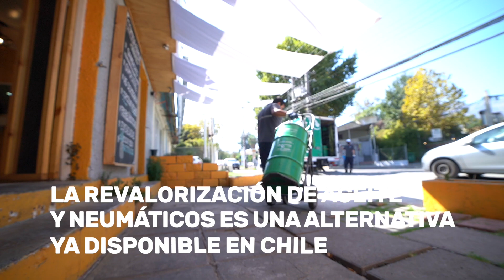Aceites y neumáticos pueden tener una segunda vida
Son un gran pasivo ambiental, y si no tienen un correcto tratamiento, pueden contaminar suelos y recursos hídricos por cientos de años. Pese que popularmente no son conocidos como materiales para el reciclaje, aceites y neumáticos sí tienen la posibilidad de una segunda vida y con alto valor económico. Conozca con nosotros estas dos iniciativas.